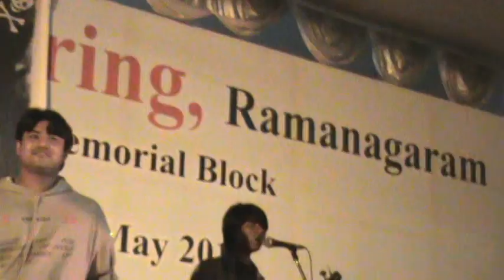BAND VERTIGO - Summer of 69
Band Vertigo performing LIVE @ ghousia college of Engineering , Bangalore